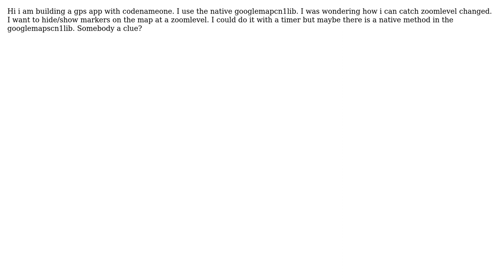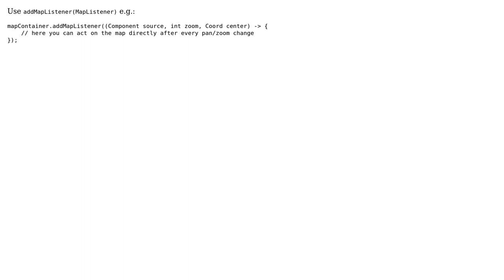Catch zoom/pan move in codenameone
With thanks & praise to God, and with thanks to the many people who have made this project possible! | Content (except music & images) licensed under CC BY-SA | Music | Images & others | With thanks to user user3025401 user Shai Almog and the Stack Exchange Network Trademarks are property of their respective owners. You are responsible for your own actions.